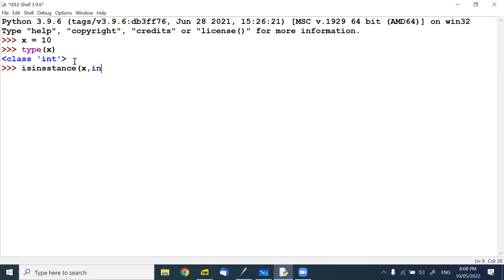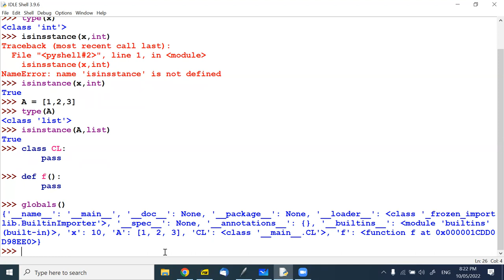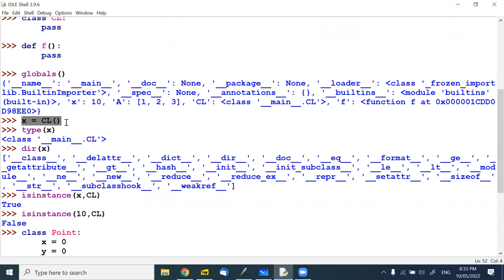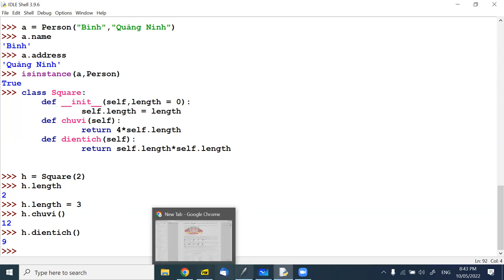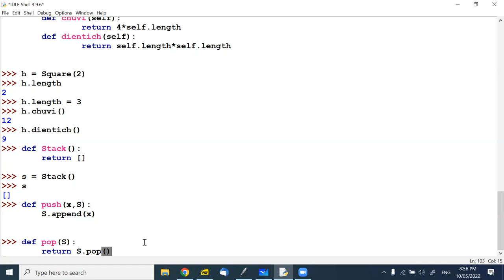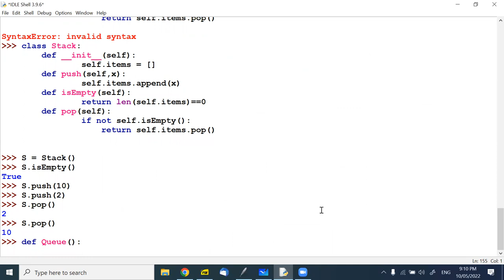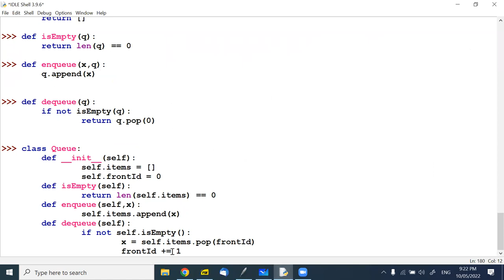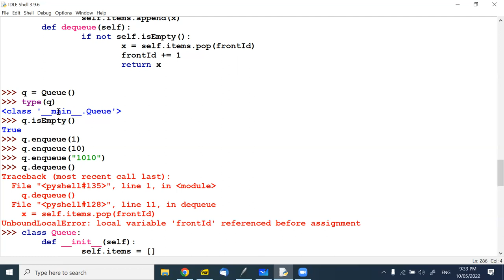B10, Python for GV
Video buổi học 10, 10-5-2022, Python for GV